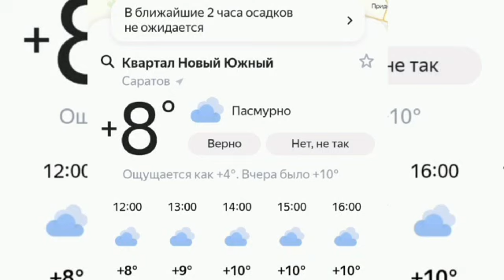Weather forecast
Somewhere in Russia. Happy childhood. Weather forecast.